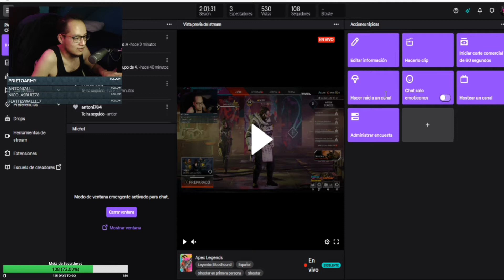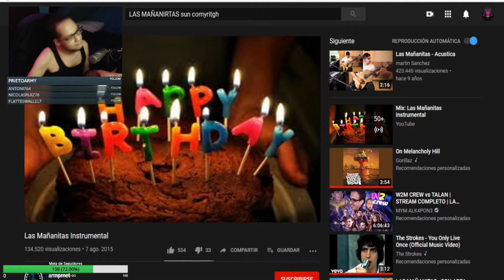A buebo ya hay clips :v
Gracias por estar aca :D
Si tu quieres jugar mandame mensaje a mi gamertag "BodGM"

Gracias por tu apoyo y nos vemos en otro directo :D